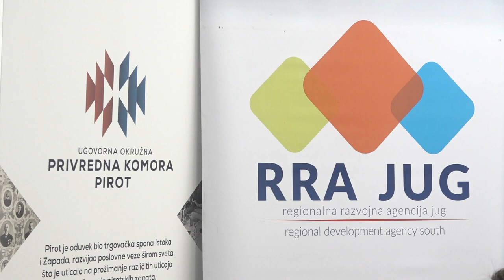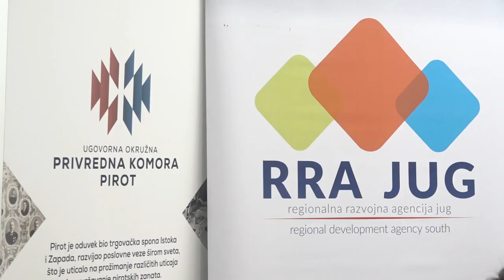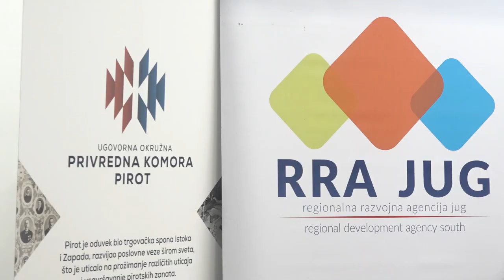PREDSTAVLJANJE PODSTICAJA ZA PREDUZETNIKE 23122022